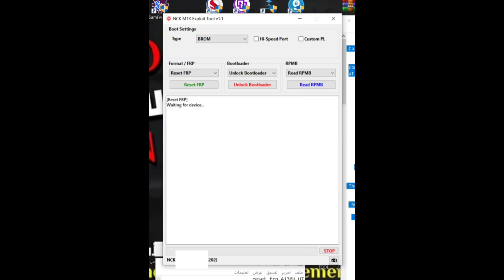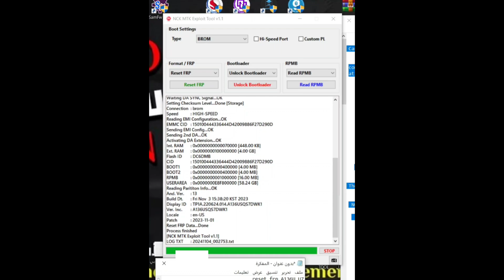تخطي حساب جوجل A136U NCK BOX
"يمن سرفر":
يمن سرفر: بوابتك الشاملة لِعالم سوفت وير الجوالات الاحترافي! 🤩
هل تبحث عن حلول فعّالة وموثوقة لِصيانة وبرمجة جوالاتك؟ 🤔
مع يمن سرفر، نُقدم لك:
 * أقوى الأدوات وأحدثها:
   * أكثر من 66 بوكسًا احترافيًا، تشمل أحدث الإصدارات من: Hydratool, Sigmaplus, EFT PRO, Z3x, Octoplus, UMT PRO, وغيرها الكثير! 🧰⚙️
   * تحديثات فورية ومستمرة لِجميع الأدوات، لِتضمن لك مواكبة كل جديد في عالم سوفت وير الجوالات. 🔄📲
 * فريق دعم فني مُتخصص:
   * خبراء في البرمجة والأدوات، جاهزون لتقديم الدعم الفني والإجابة على استفساراتك في أي وقت. 👨‍💻💡
   * مجموعة دعم خاصة بالمشتركين، لِتوفير تواصل مباشر وحلول سريعة. 🤝🚀
 * خدمات شاملة ومُتكاملة:
   * حلول احترافية لِتخطي، إصلاح، وترقية جميع أنواع الأجهزة، بأعلى معايير الجودة والكفاءة. 🛠️💯
   * توفير جميع الخدمات المدفوعة بشكل رسمي، وبأقل الأسعار الحصرية لِمشتركي يمن سرفر بوكس. 💲💳
لماذا تختار يمن سرفر؟
 * نُقدم لك حلولًا مُبتكرة وفعّالة، تُوفر عليك الوقت والجهد. 💡⏱️
 * نضمن لك دعمًا فنيًا مُتميزًا، يُلبي جميع احتياجاتك. 👨‍🔧👍
 * نُقدم لك أسعارًا تنافسية، لا مثيل لها في السوق. 💲🏆
انضم إلى مجتمع يمن سرفر الآن، واستمتع بِمزايا حصرية وخدمات لا تُضاهى! 🎉🥳
للاشتراك والاستفسار، تواصل معنا عبر واتساب: